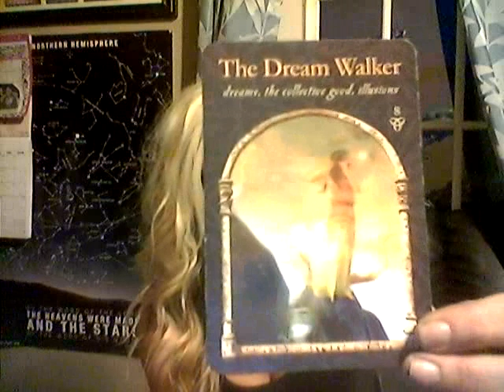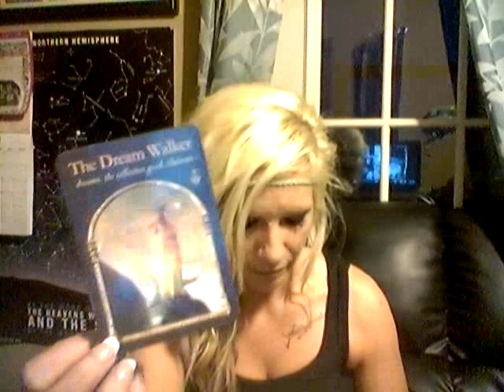LEO*CHANNELED MESSAGES*JULY 13-31, 2018*NEW MOON IN CANCER/ECLIPSE ENERGIES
TAROT CARD READING/CHANNELED MESSAGES - WANT ALL THE ANSWERS TO YOUR LOVE QUESTIONS? FIND OUT WHAT YOUR TAROT-SCOPE SAYS FOR YOU BY WATCHING THIS VIDEO.